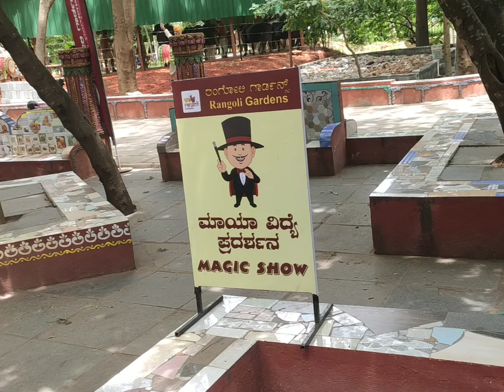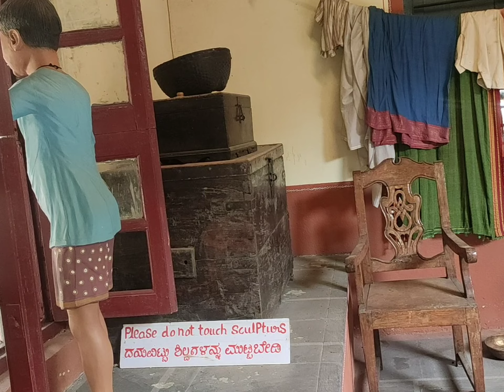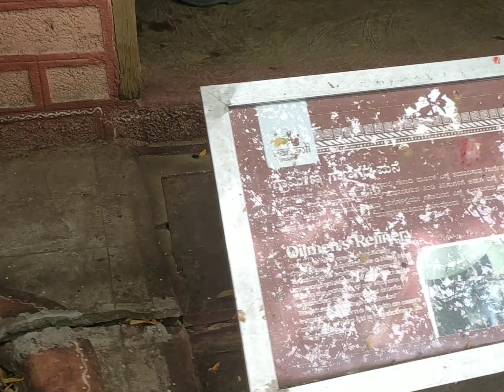Rangoli Garden Part 3 | Mandya Thotti Mane | Pailwan set | Must place to visit | Jakkur | Bangalore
Rangoli Garden is a fascinating and close-to-realistic sculptural journey into the economy, food habits, cultural traditions, religious events, recreations, and living conditions of Karnataka. Rangoli Garden also has innumerable paintings, pictures, visuals, and eco-parks, all envisioned and crafted artistically by exceptionally skilled people.Today, break free from the hustle and bustle of the city. Come, explore, live, and witness the exuberant village life experience like no other.